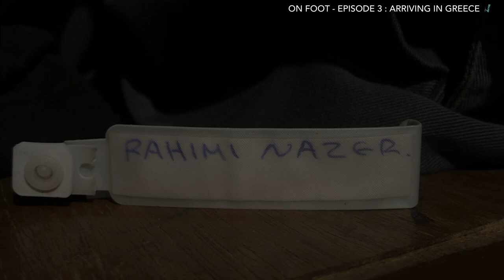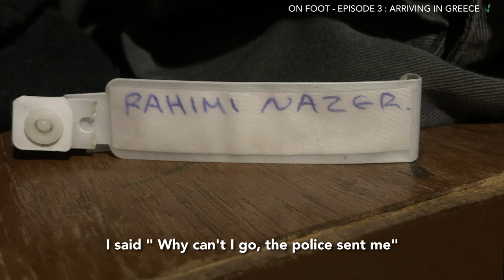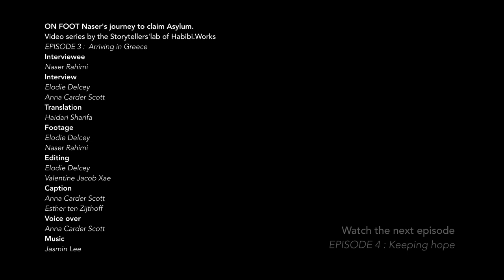ON FOOT - Part 3: Arriving in Greece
What’s it like to leave your home? And to travel on foot from Afghanistan to Europe?
In this third part of the four-part video series, Naser shares how he arrived in Greece. From crossing mountains in Turkey to claiming asylum in Europe, Naser candidly tells his story of survival.

Filmed and edited by Elody Delcey (@weasel__art)
Translation by Sharifa Haidari
Narrated by Anna Scott (@annacarderscott)